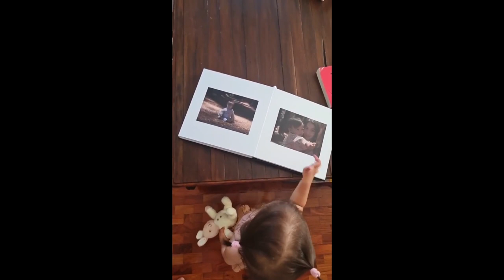BABY DAHLIA PLAYING WITH HER MOM AND DAD || ANNE CURTIS AND ERWAN BABY DAILY STORIES